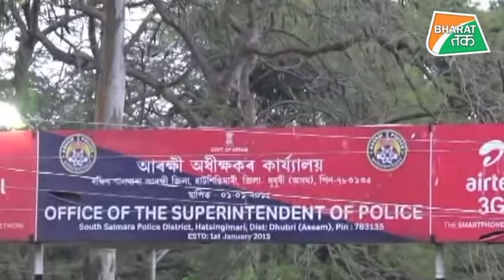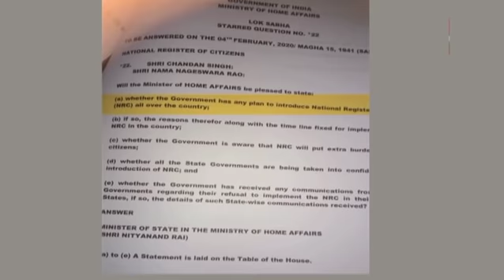3727 बांग्लादेशी घुसपैठियों को भारत ने वापस भेजा